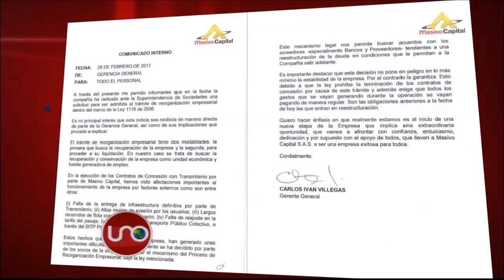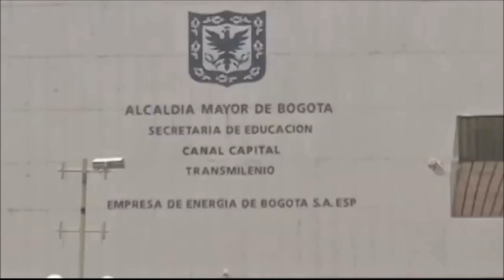Masivo Capital, operador del SITP, se declara en incapacidad financiera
Con su cese de labores quedaría en el limbo el transporte público en las dos localidades más populosas de Bogotá, Suba y Kennedy.